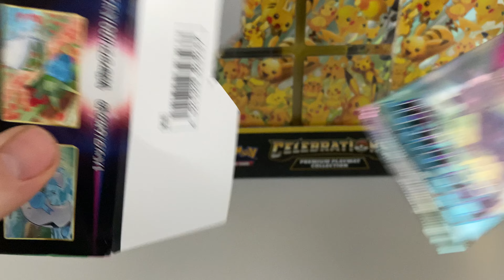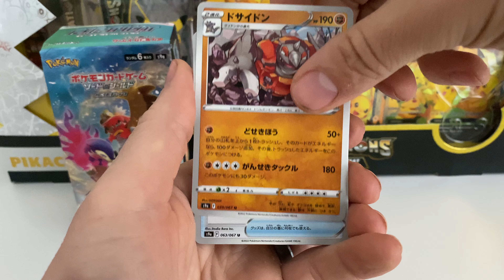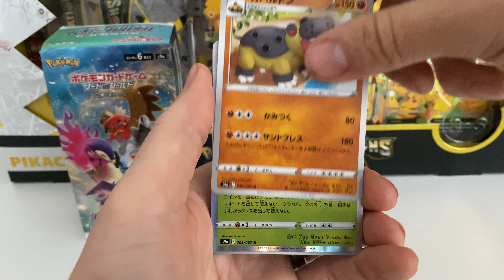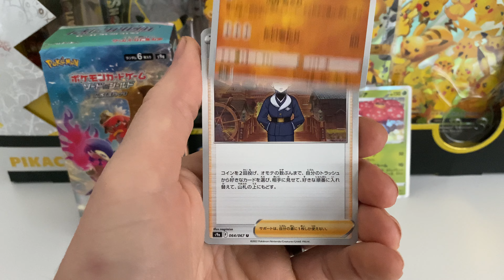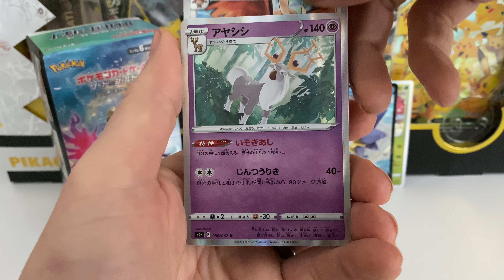This is the best Pokemon box yet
IT IS FREE TO DO! The skies the limit and I really enjoy doing these booster packs openings.

I open all kinds of Pokémon packs on the channel. Video is up with details how to enter.